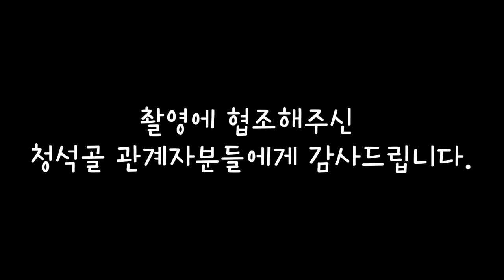북한에는 삼겹살이라 부르지 않아요. 청석골의 17년정통 숯불삼겹살,